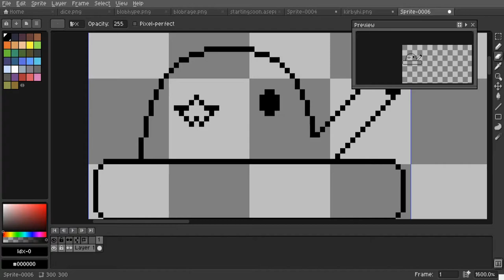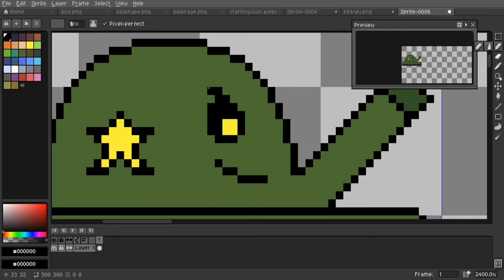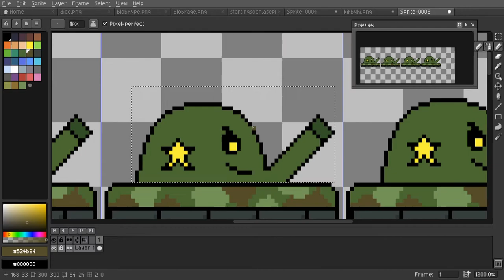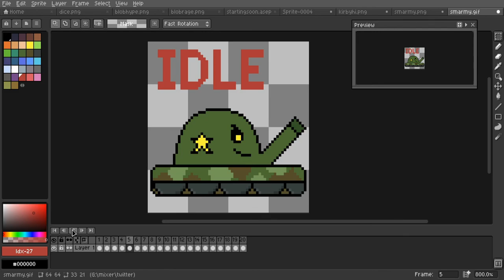Speed art of Smarmytank Avatar [Animated]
SmarmyTank gave me permission to create his profile picture in this pixel art format. Please like and what not. If you like the music please go ... and give the video a like. This music is not mine.

Instagram: look up ubarai1              im to lazy to look up my link
Other social medias: look up ubarai1 im everywhere!

PLEASE MAKE SURE TO LIKE SUB AND SHARE!!!